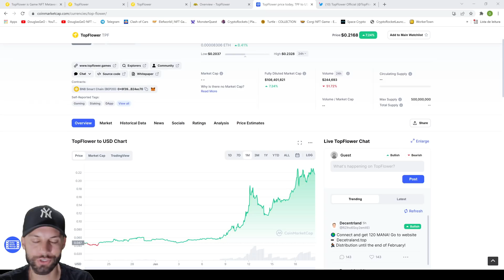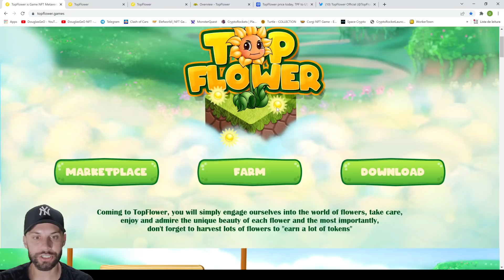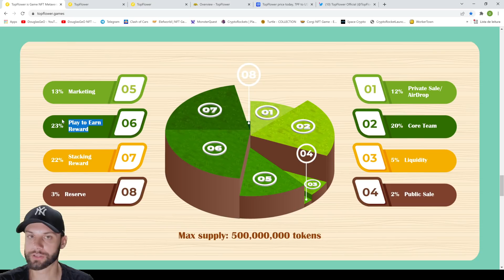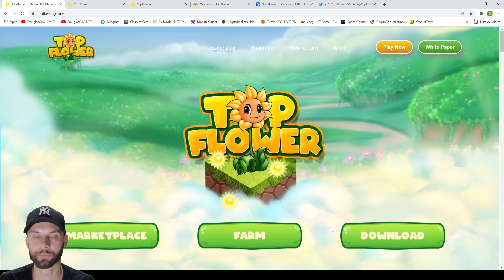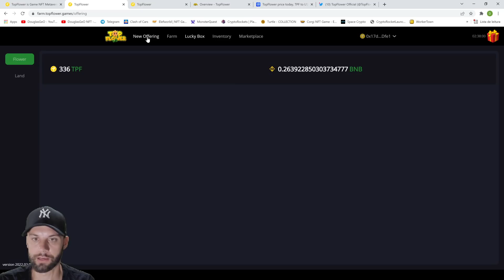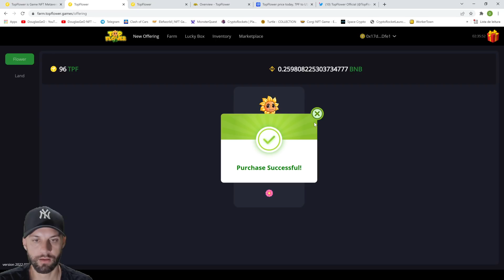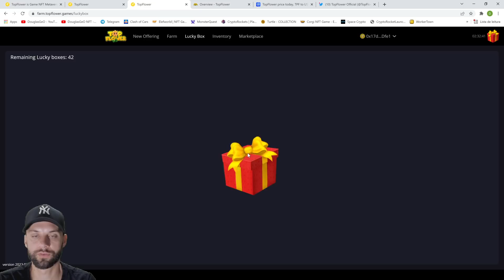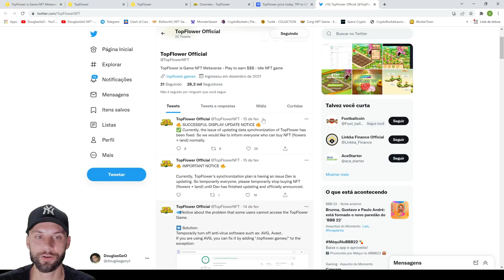Fazendinha BARATA! Roi 10-15 Dias! Token Está Voando! TopFlower Play To Earn - Vale Conferir!